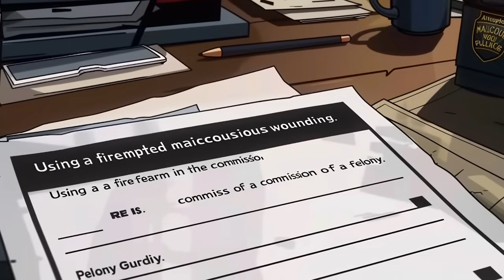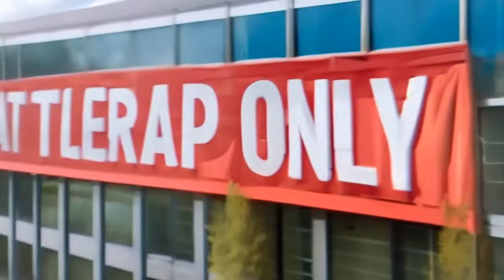Drugz: The Crimes Against Him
Breaking News: In this explosive video, we dive deep into the shocking story of battle rapper Drugz, aka Yusef Roy, and the serious legal charges he now faces. 😱 Once a rising star in the battle rap scene, known for his fierce performances with groups like The Goonies and NWX, Drugz's life took a dramatic turn after an alleged shooting incident following a rideshare altercation. 🎤🔫